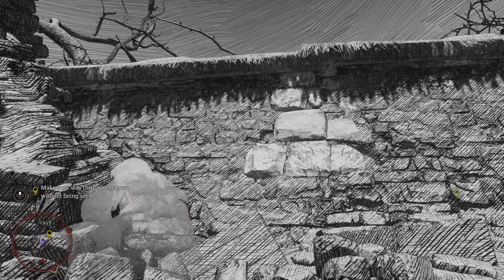เก็บ 3 ไอเท็ม เครื่องรางยมทูต Deathly Hallows | Hogwarts Legacy แปลไทย